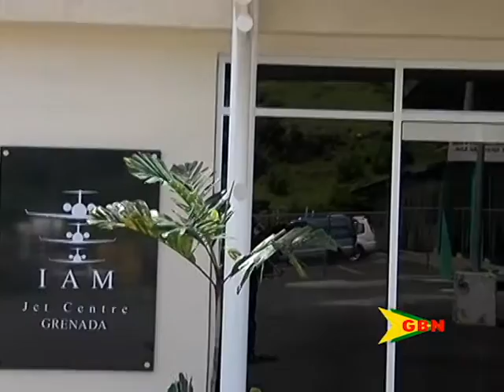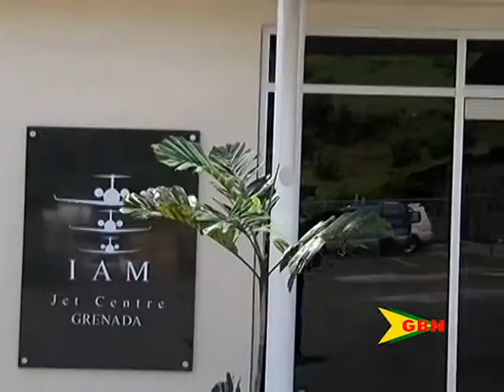Jet Center Opened 09.06.16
The Grenada Tourism Authority and the IAM Jet Center today signed a mou signaling the start of a new relationship with mutual benefit for both entities.